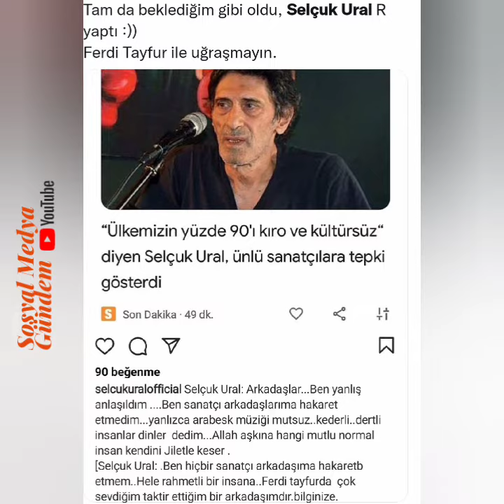Selçuk Ural: Ferdi Tayfur ve Müslüm Gürses, Türkiye'nin kıro grubunu kapsıyor sözlerine tepki yağdı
u*** Selçuk Ural: Ferdi Tayfur ve Müslüm Gürses, Türkiye'nin kıro grubunu kapsıyor

*** Habertürk : Selçuk Ural'dan Ferdi Tayfur ve Müslüm Gürses sevenlerine ağır sözler

*** Selçuk Ural'dan Ferdi Tayfur ve Müslüm Gürses sevenlerine tepki çeken sözler

*** "Ülkemizin yüzde 90'ı kıro ve kültürsüz" diyen Selçuk Ural, ünlü sanatçılara tepki gösterdi